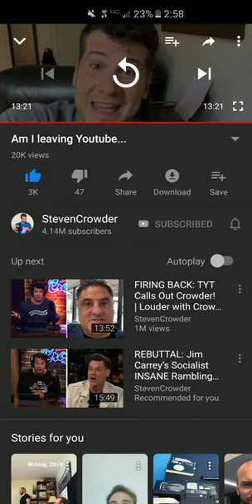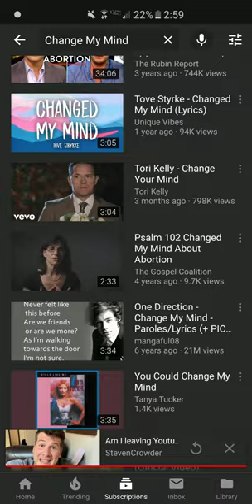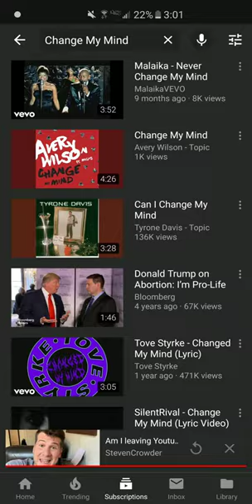Is YouTube blocking conservative views again?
So is Steven Crowder lying about his level of exposure?
The short answer: No.
At least not based on these searches done Wednesday September 25th 2019

Viewers may copy, mirror and otherwise redistribute this video without limitation.